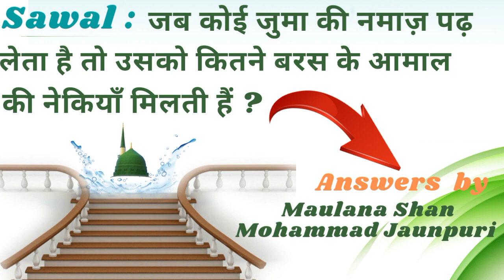Jab koi juma ki namaz pad leta hai to usko kitne baras ke amaal ki Nekiyan milti hai?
Jab koi juma ki namaz pad leta hai to usko kitne barash ke amaal ki nekiyan milti hai

Jab koi juma ki namaaz pad leta hai to usko kitne baras ke amaal ki nekiyan milti hai

Jab koi juma ki namaaz pad leta hai to usko kitne barash ke amaal ki nekiyan milti hai

Jab koi juma ki namaz pad leta hai to usko kitne baras ke amaal ki nekiyan milti hai answer by maulana shan mohammad

Jab koi juma ki namaz pad leta hai to usko kitne barash ke amaal ki nekiyan milti hai answer by maulana shan mohammad

Jab koi juma ki namaaz pad leta hai to usko kitne baras ke amaal ki nekiyan milti hai answer by maulana shan mohammad

Jab koi juma ki namaaz pad leta hai to usko kitne barash ke amaal ki nekiyan milti hai answer by maulana shan
mohammad

Jab koi juma ki namaz pad leta hai to usko kitne baras ke amaal ki nekiyan milti hai answer by maulana shan mohammad jaunpuri

Jab koi juma ki namaz pad leta hai to usko kitne barash ke amaal ki nekiyan milti hai answer by maulana shan mohammad jaunpuri

Jab koi juma ki namaaz pad leta hai to usko kitne baras ke amaal ki nekiyan milti hai answer by maulana shan mohammad jaunpuri

Jab koi juma ki namaaz pad leta hai to usko kitne barash ke amaal ki nekiyan milti hai answer by maulana shan mohammad jaunpuri

Jab koi juma ki namaj pad leta hai to usko kitne barash ke amaal ki nekiyan milti hai

Jab koi juma ki namaaj pad leta hai to usko kitne barash ke amaal ki nekiyan milti hai

Media file here
                         Islamic Chat App
                       My youtube channel app
                       My blogger website
Second facebook link
     App link
Title Jab koi juma ki namaz pad leta hai to usko kitne baras ke Amaal ki Nekiyan milti hai answer by maulana shan mohammad ?
Voice : Maulana Shan Mohammad Jaunpuri
Artist :Mohd Saif Raza Ismaily
Upload  Date : 07/01/2022 ( Jan )
Address : Bhanewra Phulpur Prayagragraj